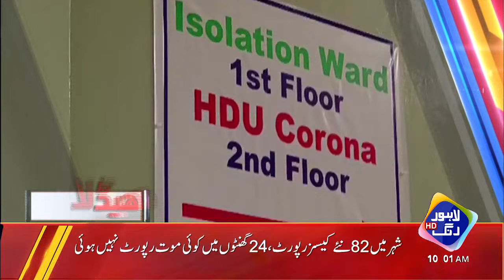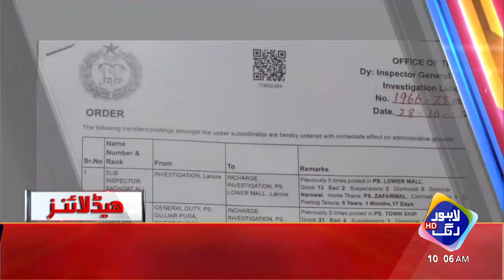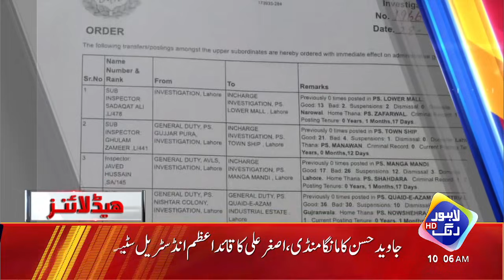Noon League Ko Bara Relief Mil Gya | Headlines 10 AM | 29 October 2021 | Lahore Rang